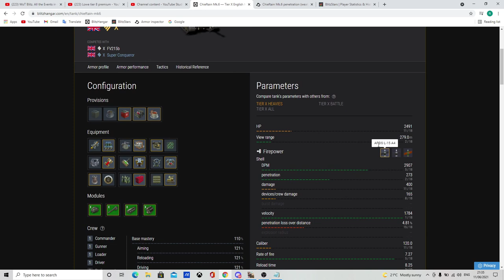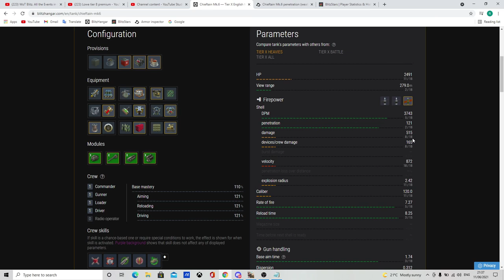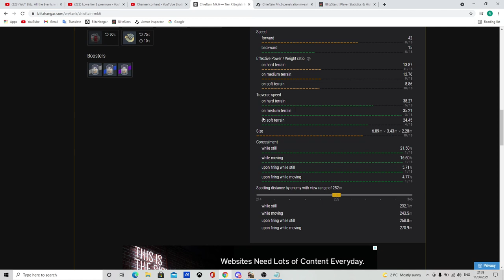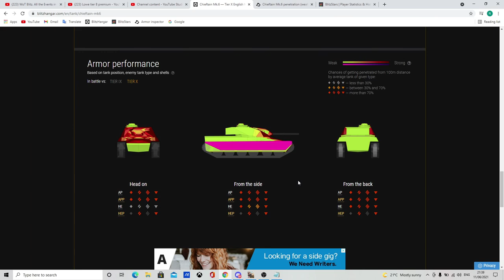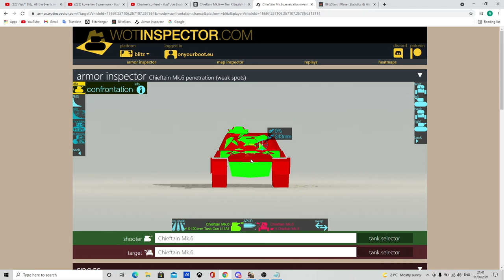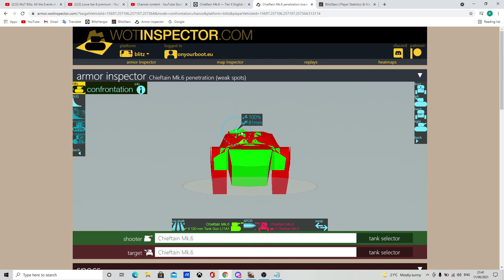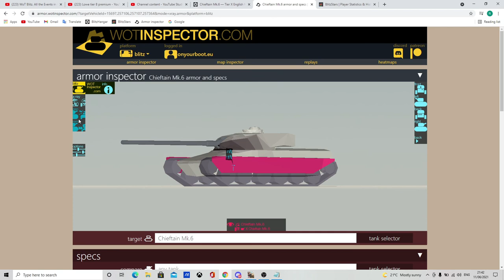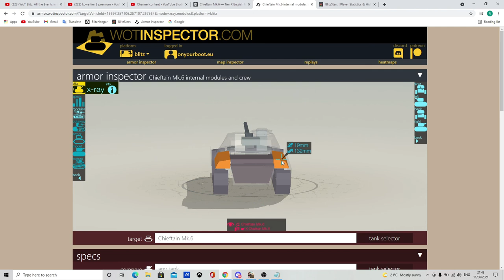Chieftain Mk6 tier 10 premium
Un tanc superb, foarte foarte bun, dar nu pt front line. Oferta de 20k gold sincer merita, chiar daca e acelasi pret de doi ani incoace.
  Multa bafta in noul tau Mk6!

Sper ca informatiile din acest clip sa ne faca pe toti sa intelegem Blitz-ul si impreuna s-o ducem mai bine pe acest joc, multa bafta!
  Va rog upload-ati replay-ul pe serverul nostru de discord la rubrica 'master-and-replay' sau pe adresa de e-mail de mai jos.
  Multumim frumos!